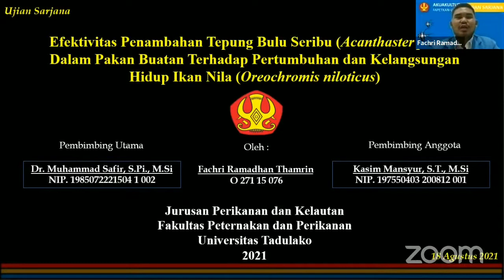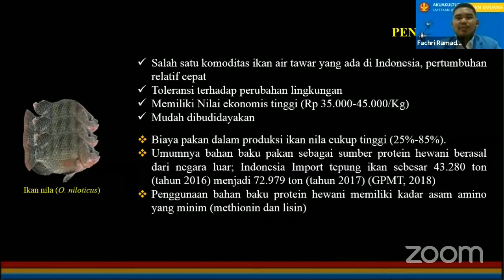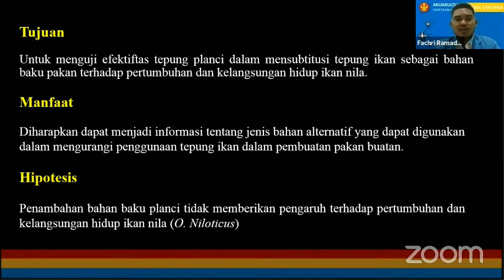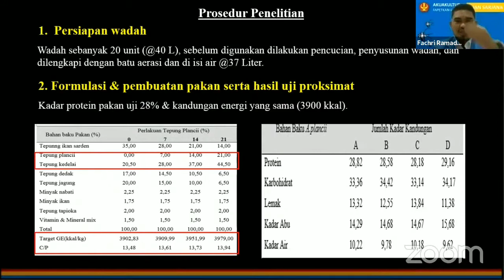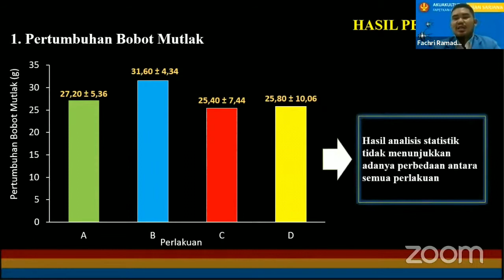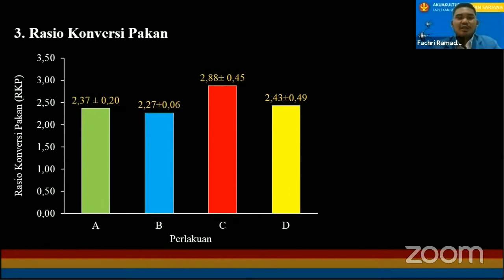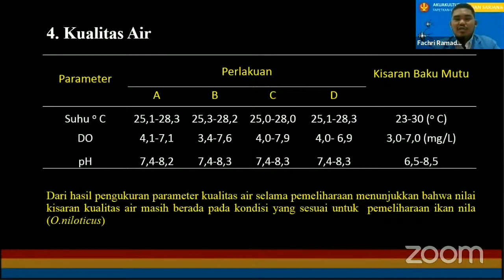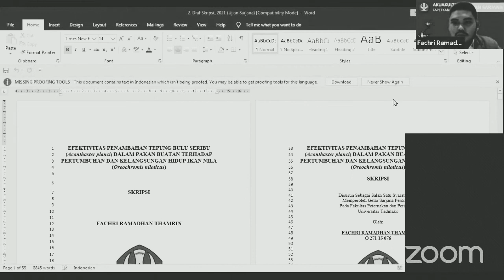UJIAN SARJANA an. FACHRI RAMADHAN THAMRIN: TEPUNG BULU SERIBU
Efektivitas Penambahan Tepung Bulu Seribu (Acanthaster plancii) dalam Pakan Buatan terhadap Pertumbuhan dan Kelangsungan Hidup Ikan Nila (Oreochromis niloticus)

Pembimbing:
Dr. Muhammad Safir, S.Pi., M.Si
Kasim Mansyur, ST., M.Si

Penelaah:
Ir. Achmad Rizal, M.App.Sc., Ph.D
Dr. Ir. Eka Rosyida, M.App.Sc
Fachruddin Hari Anggara Putera, S.Pi., M.Si.

Ujian dilaksanakan 18 Agustus 2021

Konten digunakan untuk edukasi
Sound Pembuka: Aubade Wisuda